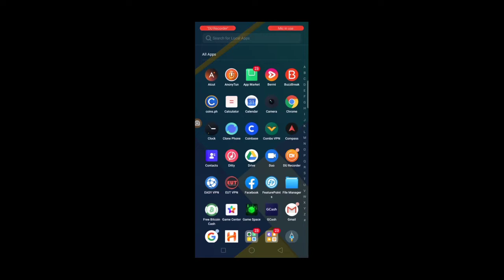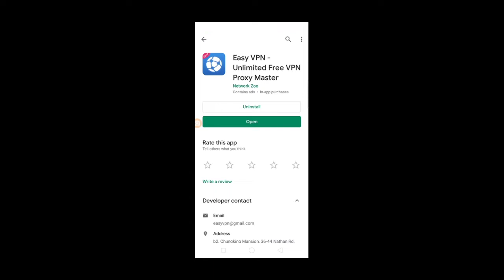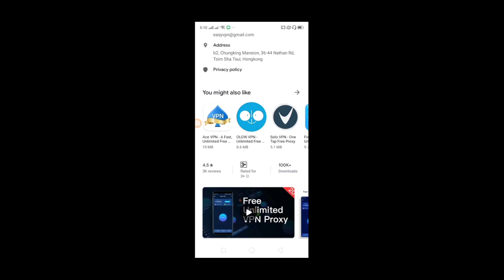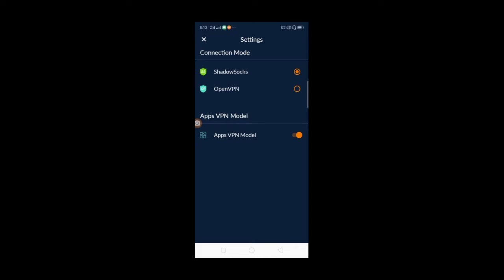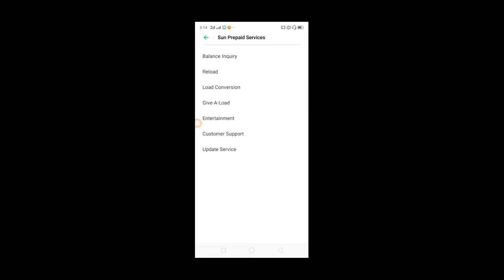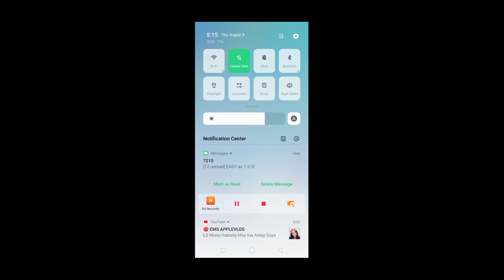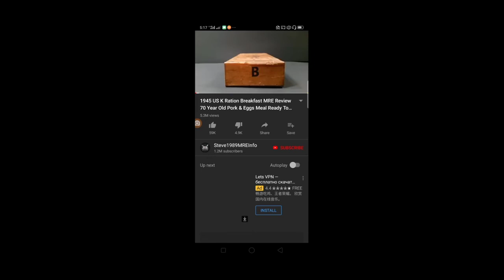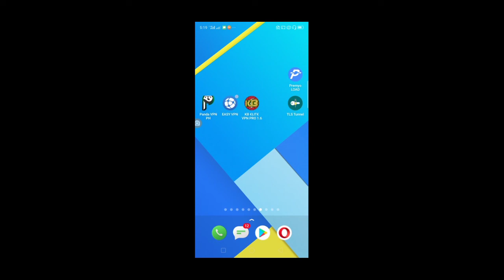NO LOAD NO PROMO FOR SUN UPDATE!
Big credit to EASY VPN Developers & thanks for sharing this App for free.

Network:

SUN SIM NO NEED LOAD NO PROMO.

GTM GOSURF/GOWATCH/GLOBE SWITCH

SMART Try any MB

TNT try any MB promos